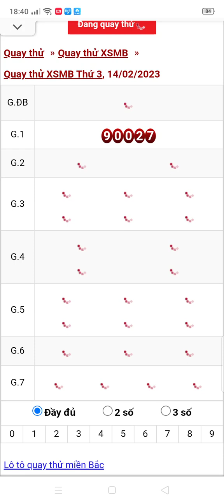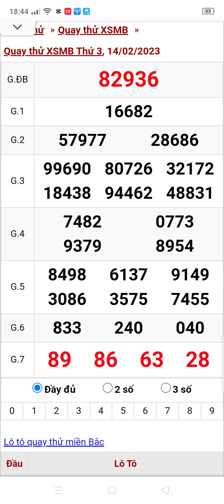xổ số quay thử miền Bắc thứ 3 ngày 14/2/2023